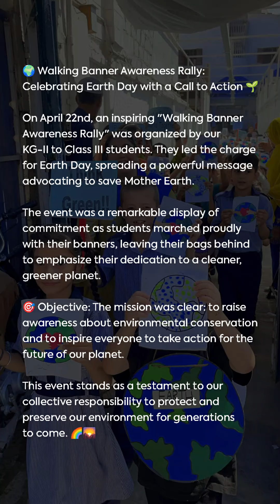🌍 Walking Banner Awareness Rally: Celebrating Earth Day with a Call to Action 🌱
On April 22nd, an inspiring "Walking Banner Awareness Rally" was organized by our KG-II to Class III students. They led the charge for Earth Day, spreading a powerful message advocating to save Mother Earth.

The event was a remarkable display of commitment as students marched proudly with their banners, leaving their bags behind to emphasize their dedication to a cleaner, greener planet.

🎯 Objective: The mission was clear: to raise awareness about environmental conservation and to inspire everyone to take action for the future of our planet.

This event stands as a testament to our collective responsibility to protect and preserve our environment for generations to come.